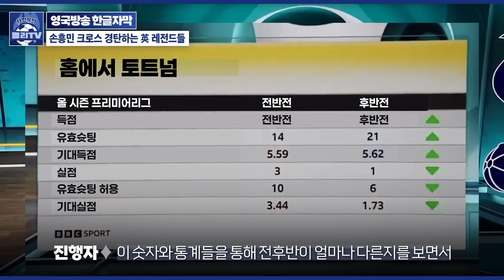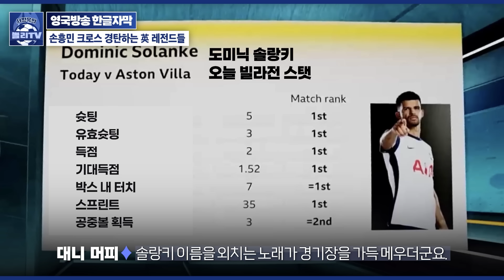[영국방송] 로이 킨 "손흥민 크로스? 그걸 어떻게 막아!” 램파드, 스콜스, 포터, 셔우드... 英 레전드 토크 (BBC MOTD)